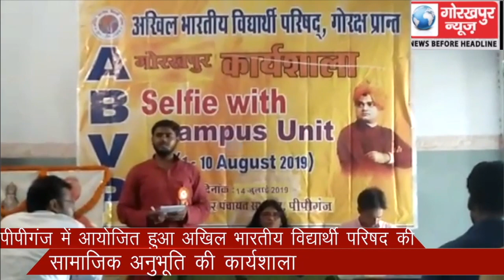पीपीगंज में आयोजित हुआ अखिल भारतीय विद्यार्थी परिषद की सामाजिक अनुभूति की कार्यशाला